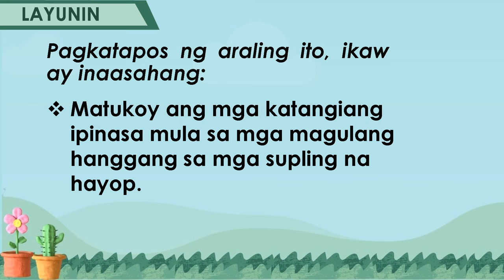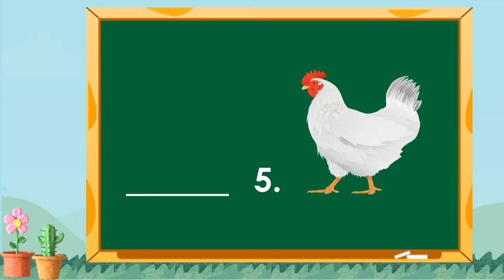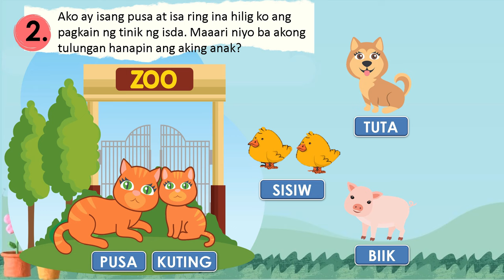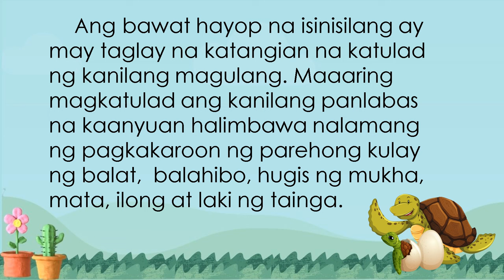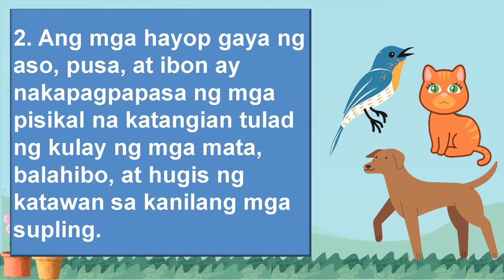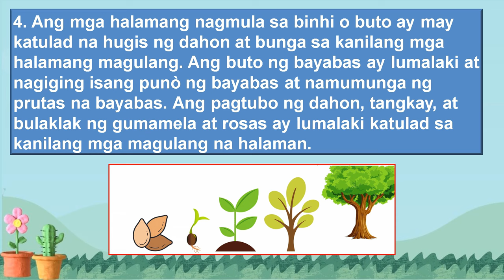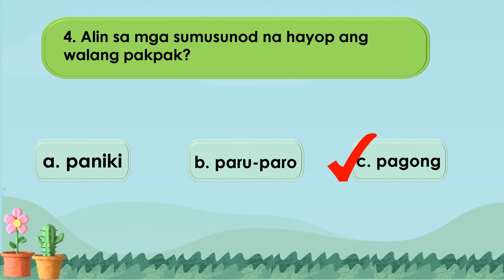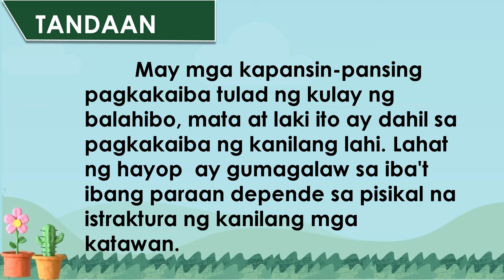SCIENCE 3 | QUARTER 2 | WEEK 7 | KATANGIANG PISIKAL NA NAIPAPASA SA MGA ANAK